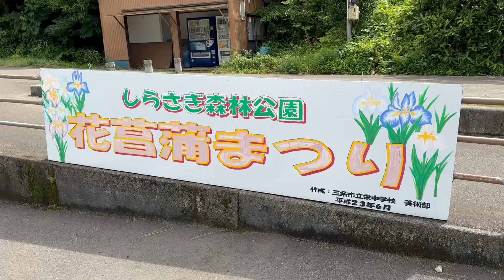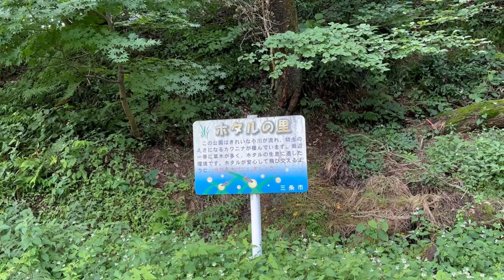2023年6月28日 しらさぎ森林公園の花菖蒲祭り 時既にでした 園内散歩 新潟県三条市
2023年6月28日に撮影しました

新潟県三条市のしらさぎ森林公園にやってきました！一応花菖蒲祭りの看板が出ていたので、最中ではあるのかもしれませんが、今年は残念ながら時既にと行った感じでした。しかしながら、綺麗に整備された広くて大きな公園内を散策、川が流れていて池があり、立派な木道を歩きながら山手の方へ歩くと、展望台の様な設備があり、なかなかの眺めです！道路脇には綺麗な紫陽花の花が咲いていてとてもきれいでした。芝生の広場には滑り台や、ターザンロープの様な物もあり、お子さんも遊べます。来年こそは花菖蒲満開の時に来たいです。

しらさぎ森林公園　三条市公式

2023年6月28日 光照寺の紫陽花 100種800株 曹洞宗 新潟県三条市

2023年6月15日 新発田あやめ祭り 開花状況 3分咲き 五十公野公園 新潟県新発田市

2023年6月19日 護摩堂山あじさい祭り結構見頃です！あじさい茶屋 新潟県南蒲原郡田上町

iichiro_oka